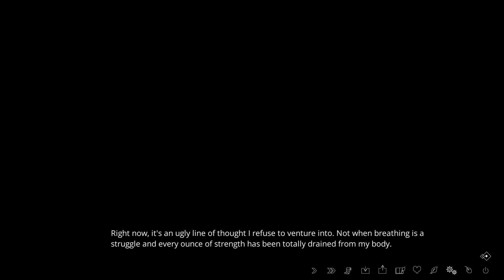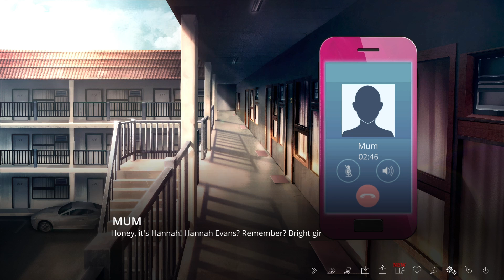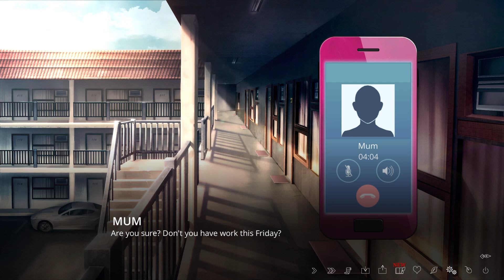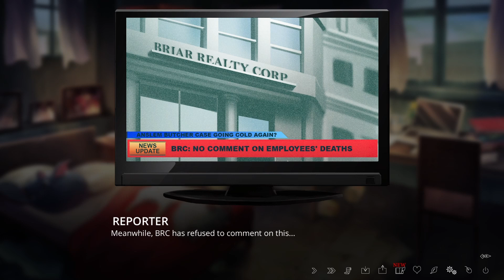The Letter - Part 23 | Rebecca 2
The Letter - Part 23 | Rebecca 2. Rebecca nearly kills herself and Isabella (RIP) in a car accident after Rebecca sees the apparition in her rear view mirror, and then plays it off as Isabella overreacting.